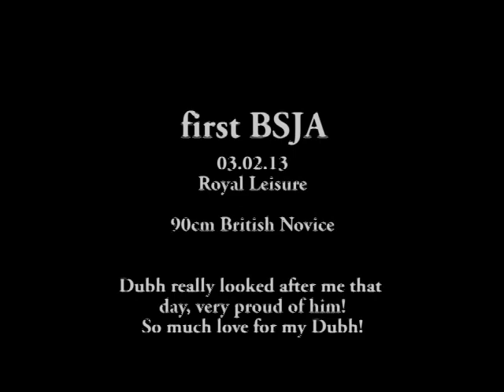First BSJA 03.02.13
3.02.13 Mine and Dubh's first BSJA !!! AHHH
Was at Royal Leisure, we did BN (british novice)
He was such a good boy and was VERY proud of him! he looked after me so
well! I got it wrong and being such an honest boy he is, he just got us
both out that situation!

4 faults- would of gone clear if it wasnt for me being a twat and
covering our tracks coz i forgot where the next jump was ;D ahahaa oh
well it was out first bsja ;)

vid up soon :)